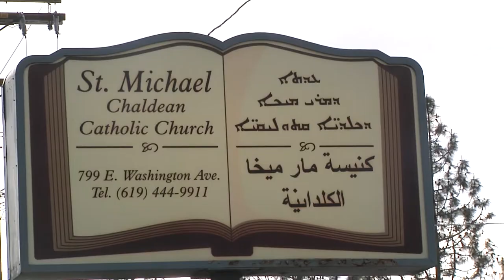An inside look at St. Michael Catholic Church's high school youth group, EPIC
In Monday's (April 16, 2018) lecture Fr. David Stephen, a Chaldean Catholic priest in El Cajon, spoke with students on their relationships with their parents and the different ways they communicate with them.

By Robert Hanna